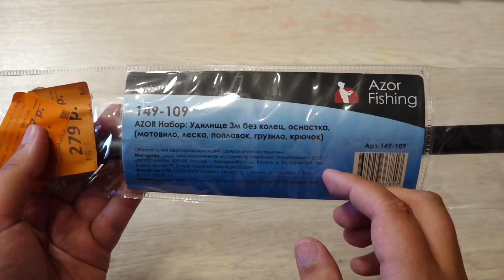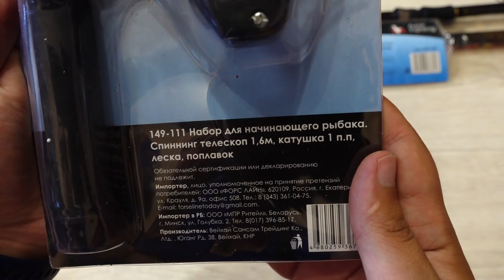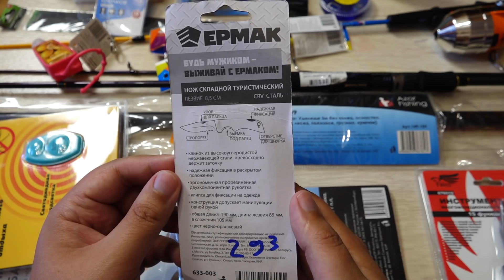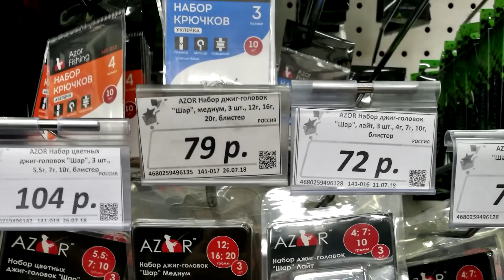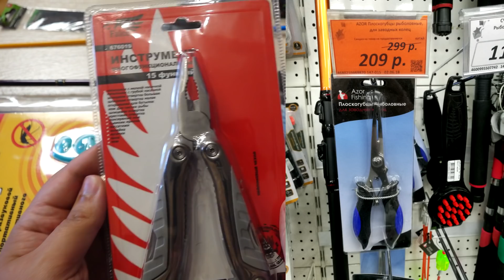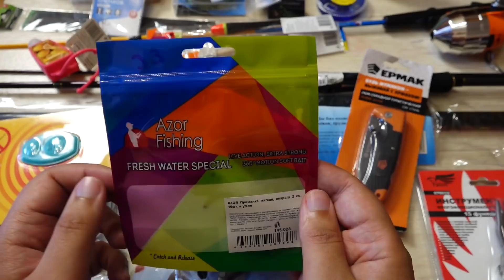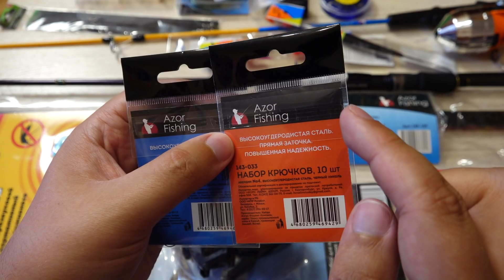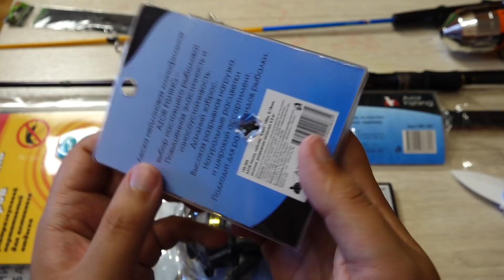ПЕРВЫЙ РАЗ НА РЫБАЛКУ подготовка ЧТО ВЗЯТЬ? ГАЛАМАРТ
Подготовка к первой рыбалке в магазин Галамарт 2018
Что купить и выбрать начинающему рыбаку?
Ловим рыбу на реке Пехорка Балашиха
Всё для рыболова любителя